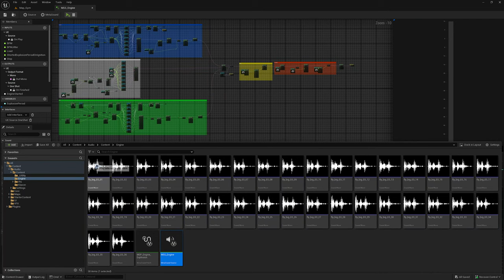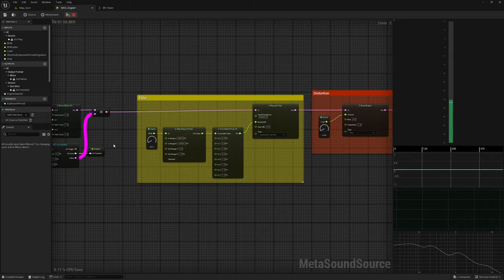The Mouth Engine Mobile — Metasound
The Mouth Engine Mobile is a silly real-time car-driving experiment in which all the car sounds are made with my mouth. It was made in Unreal.

This video focuses on how I used Metasound to make a goofy — though somewhat realistic — engine sound with simple voice recordings of just one impulse each. There is no pitch shifting of the samples based on the BPM; the pitch comes naturally as the samples are triggered at high frequencies.